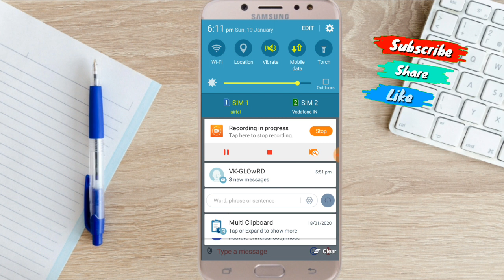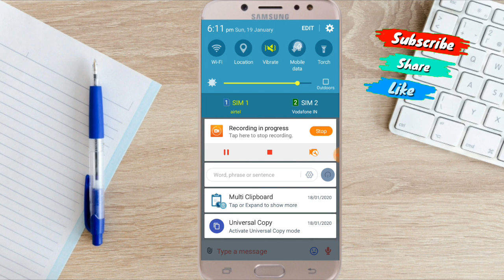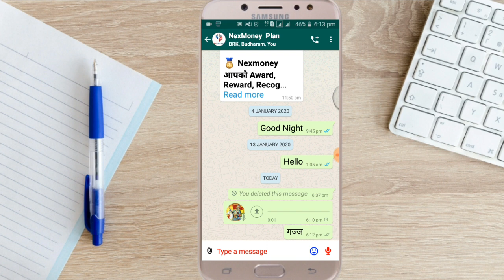Problem..!! Whatsapp में वॉइस मैसेज क्यो नही जा रहे। whatsapp voice message Not send (whatsapp Bag)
Aaj ke is video me mai aapko ye batauga ki whatsapp me voice message send kyo nhi ho rha hai.

हमारे चैनल पर हम इसी तरह की वीडियो हमेशा लाते रहेगे...!!!

Mobile And Camara Tripod

Action Camara 1080P HD+

collme 18 Inches Ring light

Green screen Background 8×12 Fits